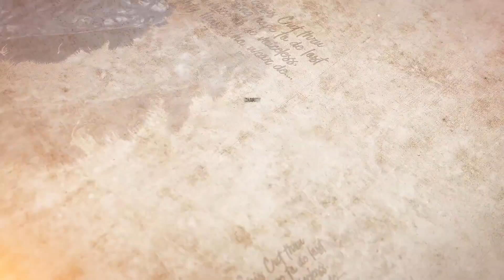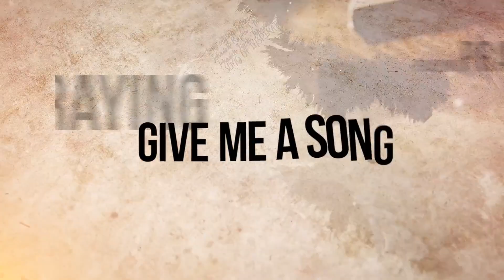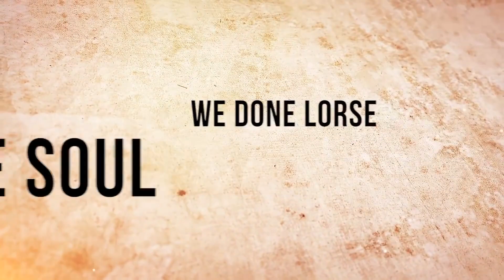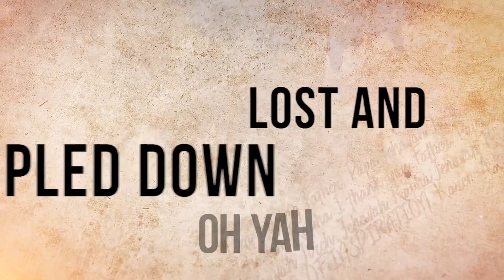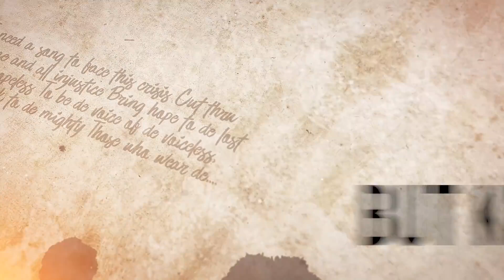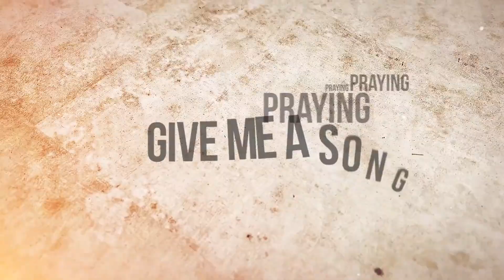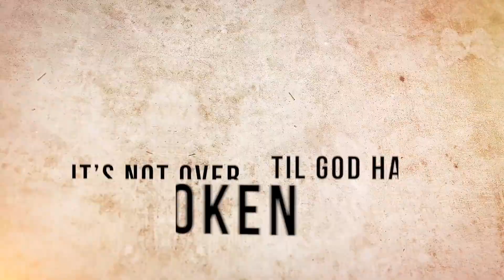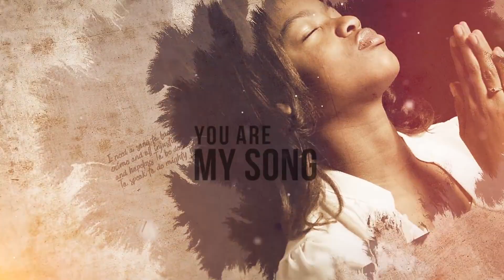Karene Asche - Song of Inspiration Lyrics Video || Calypso 2018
Karene Asche - Song of Inspiration 2018.

Performed by: Karene Asche
Composed by: Christophe Grant
Produced by: Angelo Pantin & Sherezz Grant